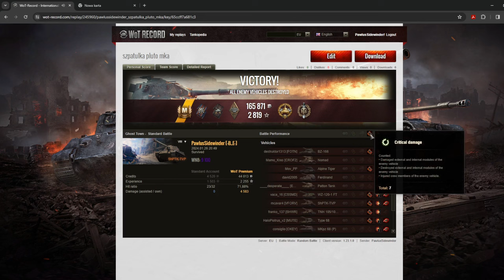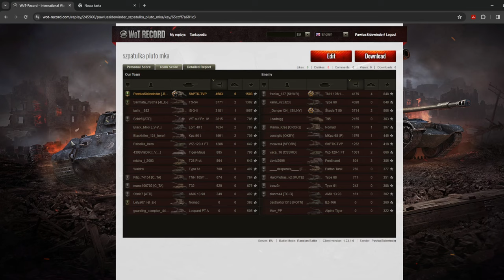SZPATUŁKA W PLUTONIE - WORLD OF TANKS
Dziś kolejny odcinek w wykonaniu Pawlusa. Tym razem nasze plutonowe bitwy. Pawlus grał na szpatułce czyli tedeku premium czechosłowackim 8 poziomu - ShPTK-TVP 100 w WoT.